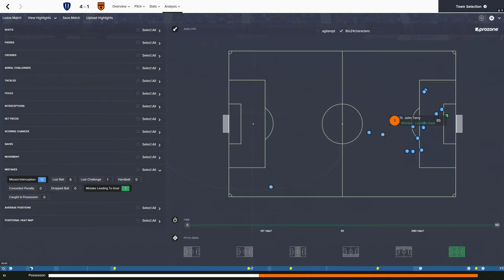Opta stats: mistakes for 6to24characters (FM16 Fantasy Draft Mode)